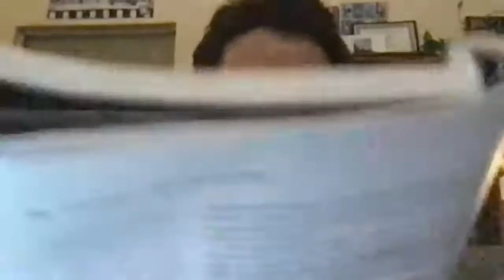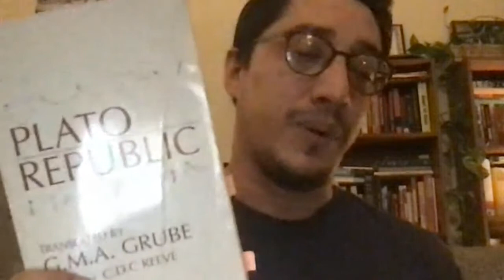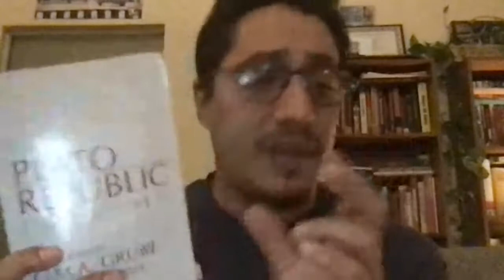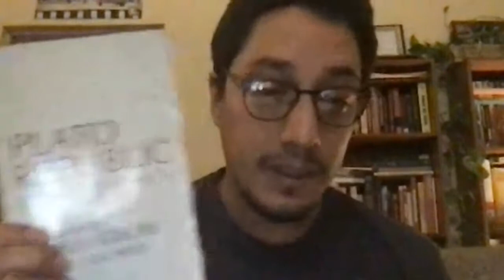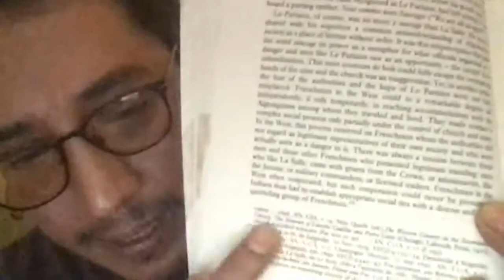Ch 4 Plato Lecture